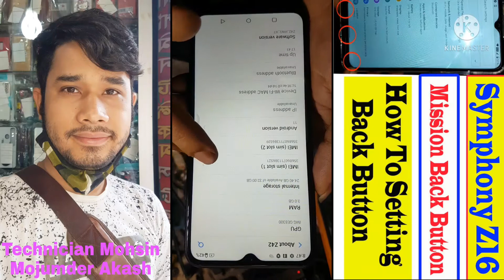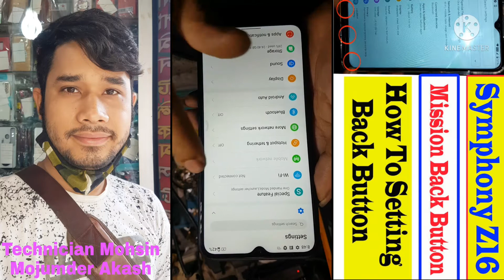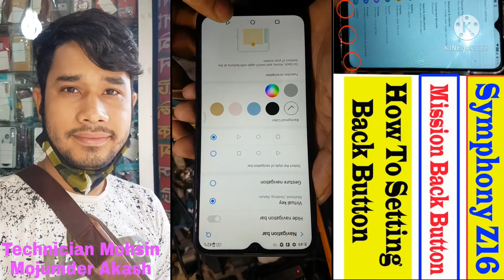Symphone Z42 Black bottom not show/Sy-Z42 back bottom/all Sy-Z42 back home bottom on screen(Ep.115)